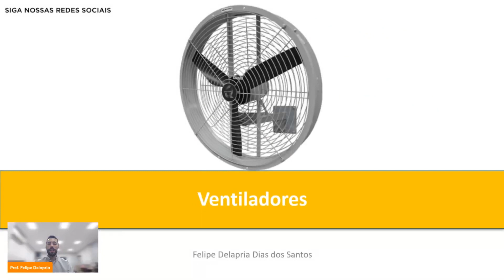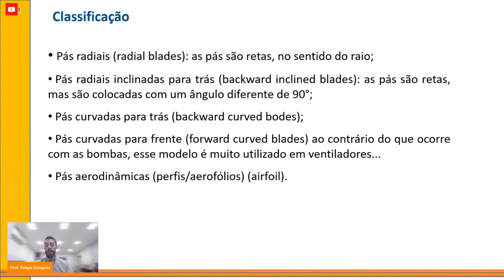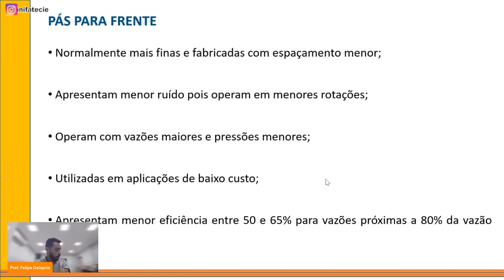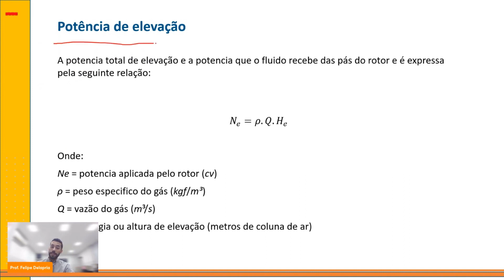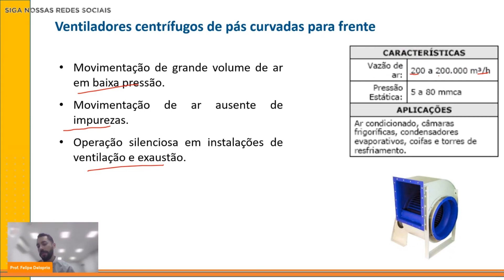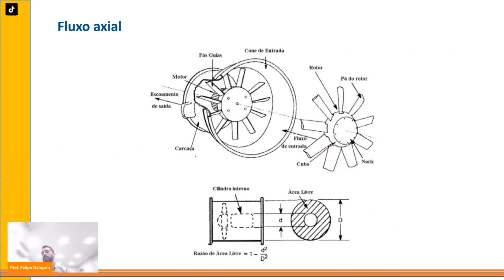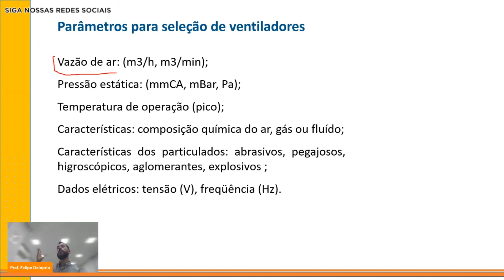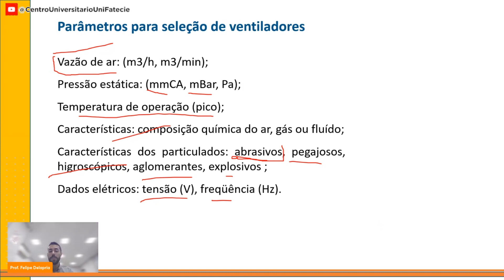Aula extra - Eletrônica de Potência